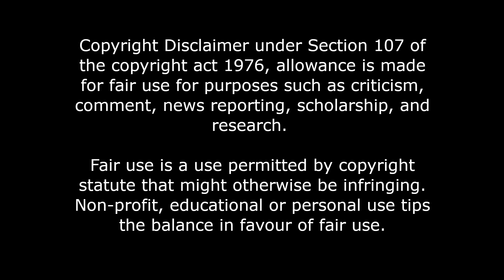My Dad Watches Escape from New York (1981) | First Watch Reaction | Third John Carpenter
John Carpenter is regularly a success with us. Here, his highly influential sci-fi actioner is put to the test.